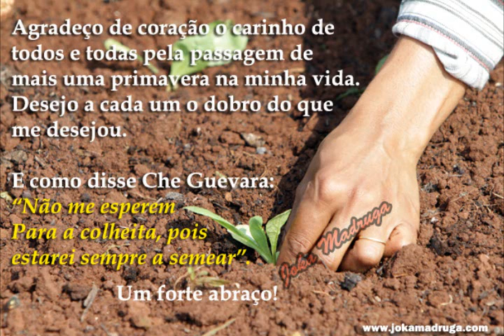Aniversario de Edilima Freire